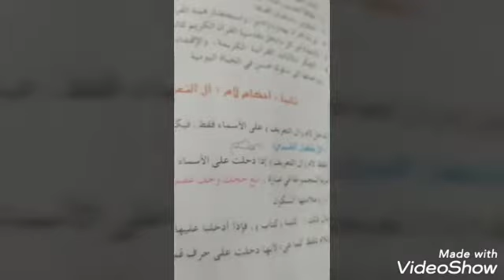احكام_التلاوة الاسلامية_السادس_الابتدائي